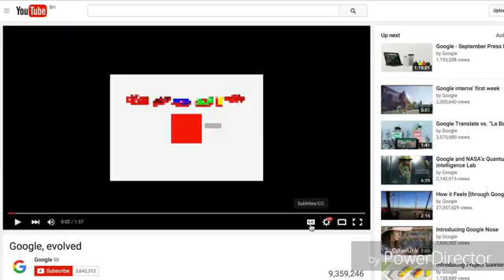اغاني اجنبية، اغاني مشهورة، زلات التيك توك، اغاني رومنسية، اغاني حماسية، اغاني مترجمة 2019، حب(5)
أغاني بوليوود
اغاني بوليود